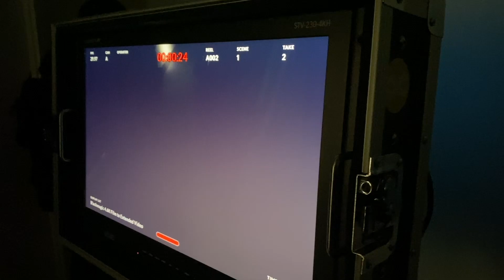V/H/S/94 (2021) Behind the Scenes (Full HD)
Even if not everyone likes the "VHS" film series, I'm a big fan of this series and I was very happy about a new part.  I have the making of and a glimpse behind the scenes here.  feel free to write your opinions in the comments.